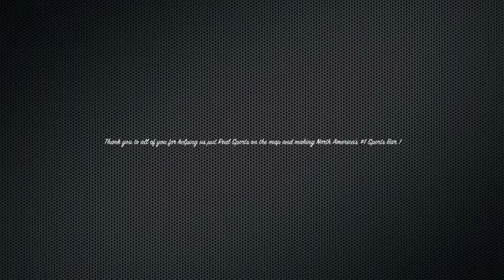ESPN's Best Sport Bar in North America!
Thank you to all who helped us put Real Sprts Nar and Grill on the map and for making us North America's #1 Sports Bar!